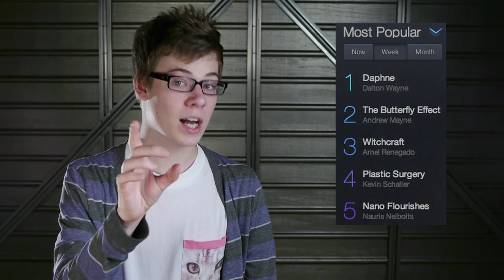Exposé - Linking Hula Hoops :: theory11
In today's episode, Christen performs her amazing hula hoop routine, we cover the latest news and releases, and an interview with Patrick Kun! s2e4